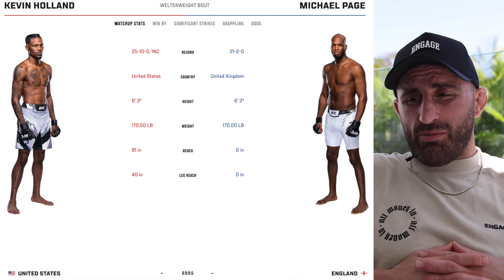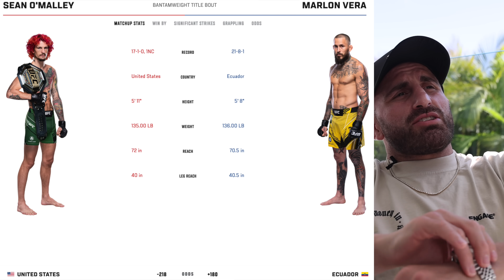Breaking Down UFC299 with Alex Volkanovski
Dive into the UFC 299 card with Volko